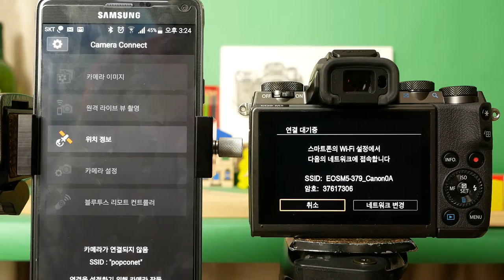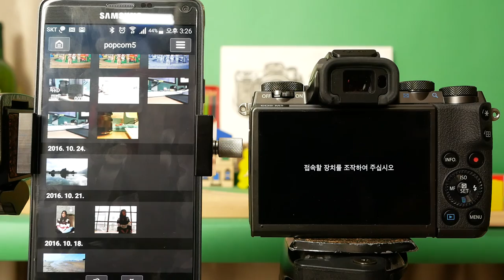Canon EOS M5 WiFi remote